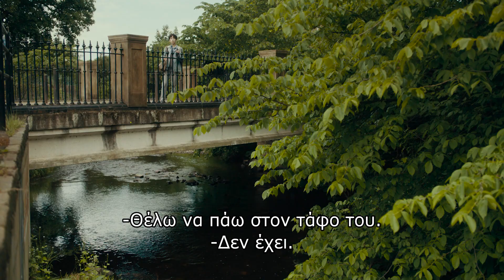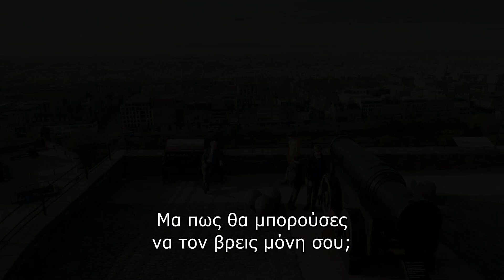Ο ΧΑΜΕΝΟΣ ΒΑΣΙΛΙΑΣ (The Lost King) | Main Trailer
13 ΟΚΤΩΒΡΙΟΥ 2022 ΣΤΟΥΣ ΚΙΝΗΜΑΤΟΓΡΑΦΟΥΣ

Σκηνοθεσία: Στίβεν Φρίαρς
Πρωταγωνιστούν: Σάλι Χόκινς, Στιβ Κούγκαν, Χάρι Λόιντ, Μαρκ Άντι

Η ομάδα που μας χάρισε τη Philomena ενώνει ξανά τις δυνάμεις της για μία ακόμα συγκλονιστική πραγματική ιστορία. Σε σενάριο των Στιβ Κούγκαν και Τζεφ Πόουπ και σκηνοθεσία του Στίβεν Φρίαρς ο Χαμένος Βασιλιάς ξετυλίγει ένα συναρπαστικό κυνήγι της αλήθειας πίσω από τους ιστορικούς μύθους ενορχηστρωμένο από μία ανυποχώρητη ερασιτέχνη ιστορικό.
Η δύο φορές υποψήφια για Όσκαρ Σάλι Χόκινς αναλαμβάνει τον πρωταγωνιστικό ρόλο της γυναίκας που αρνήθηκε να την αγνοούν και εναντιώθηκε στους πιο διακεκριμένους ιστορικούς, αναγκάζοντας τους να ασχοληθούν ξανά με έναν από τους πιο αμφιλεγόμενους βασιλιάδες της Αγγλίας.

Σύνοψη
Το 2012, μετά από 500 χρόνια, αποκαλύπτονται σε ένα πάρκινγκ του Λέστερ τα χαμένα λείψανα του Βασιλιά Ριχάρδου Γ’. Η έρευνα οργανώθηκε με πρωτοβουλία της ερασιτέχνη ιστορικού, Φιλίππα Λάνγκλι (Σάλι Χόκινς), της οποίας η ανυποχώρητη στάση δεν έγινε ποτέ κατανοητή ούτε από τον κύκλο της ούτε από τους ειδικούς και τους ακαδημαϊκούς.